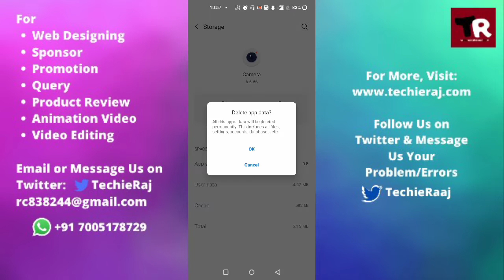Fix OnePlus Nord Ce 5G Camera Focus Issues Problem Solved